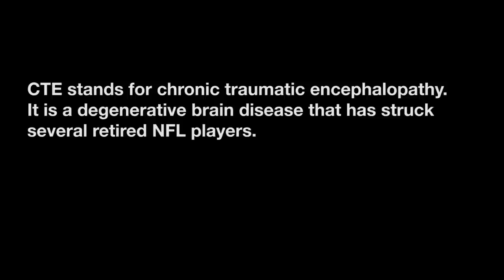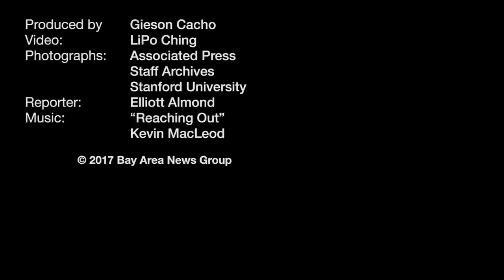Raiders legend Jim Plunkett has health worries after career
Oakland Raiders legend Jim Plunkett says a career of playing in the NFL has taken a toll on his body and mind. The retired quarterback says he is worried about CTE, chronic traumatic encephalopathy, and illness that has claimed the lives of other players.